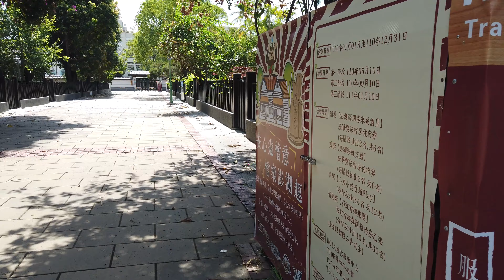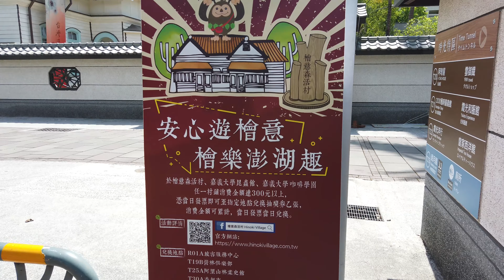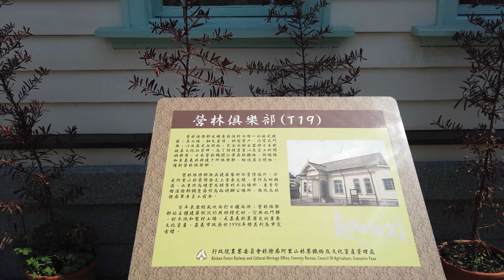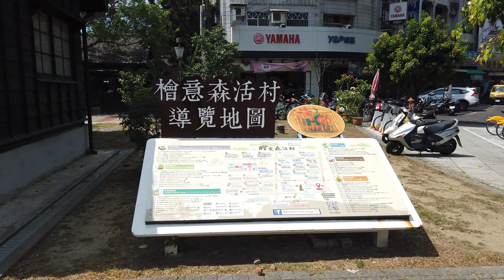嘉義 檜意森活村 2